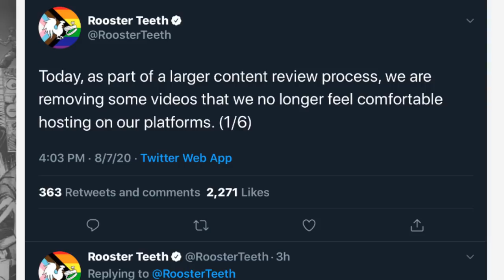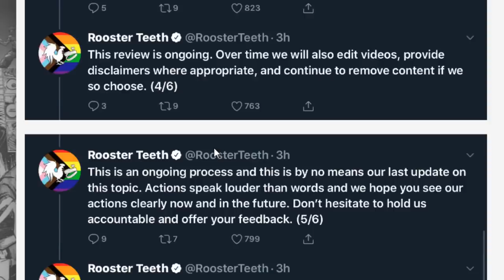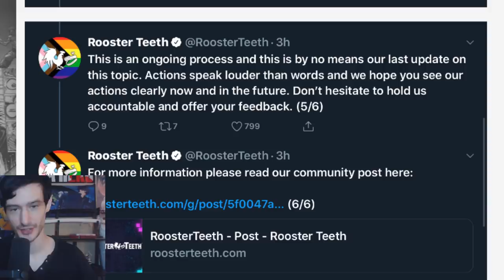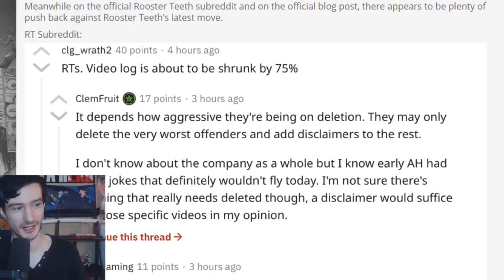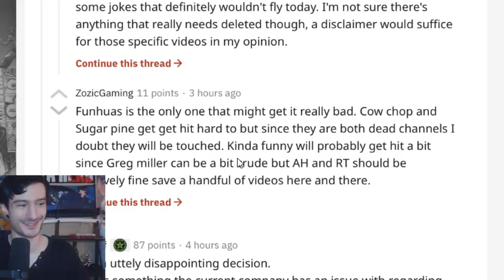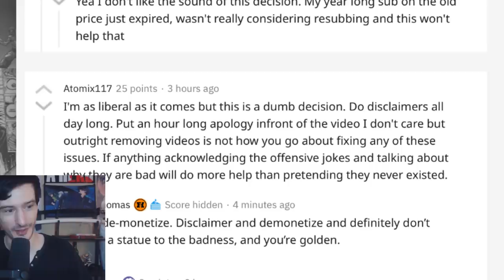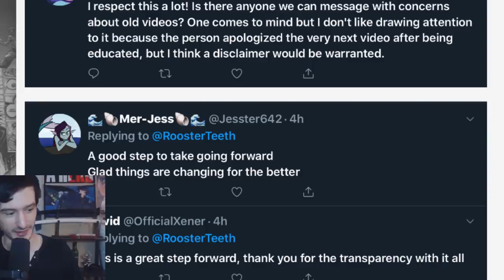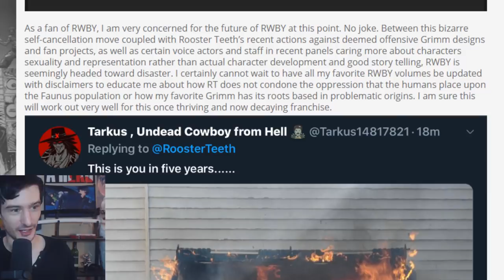RoosterTeeth just cancelled themselves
Rooster Teeth, a company owned by mega corporation AT&T, just made yet another decision that many in their own community are finding bizzare.

Thank you for the report, @GameWizard02!

-Ascended Heroes-
Savage Chill
Lord Timelord
[REDACTED]
Bendy
-Illustrious Heroes-
Massimo
- Renowned Heroes -
Don S.
Lukablight69
Alex
Will S.
Kingstyle13
Fallen Angel J
Fuzzy Pickles!
Oswald M.
Ex-Gumdrop
Dustin C.
- Journeyman Heroes -
Xintorn 20
Devil Hunter Nero
Isiah Teneal
Refat B.
Jamie Means
AuraGami
Daniel Craig D.
Gwen P.
Nicholas Horton
Shon R.
Echovald